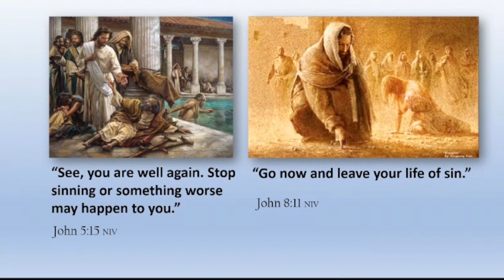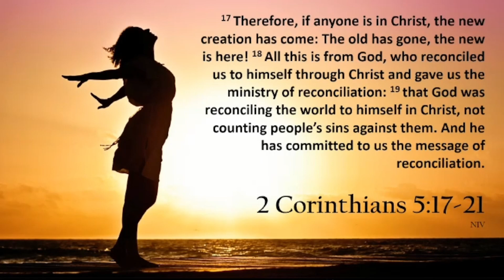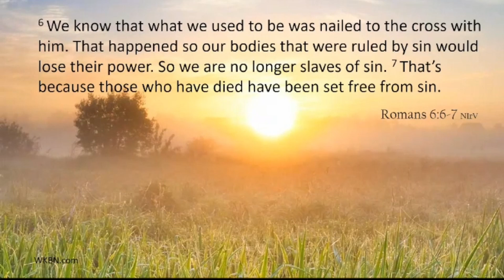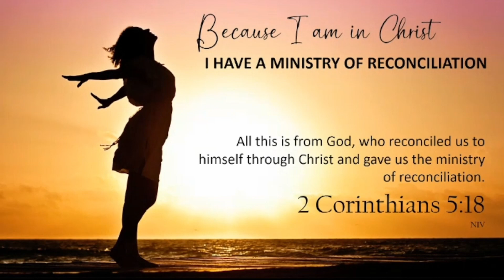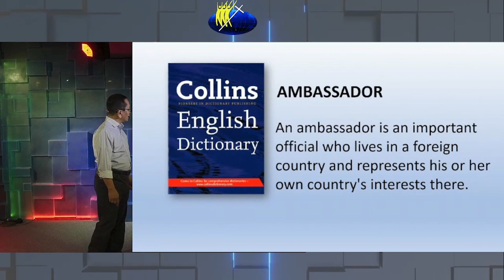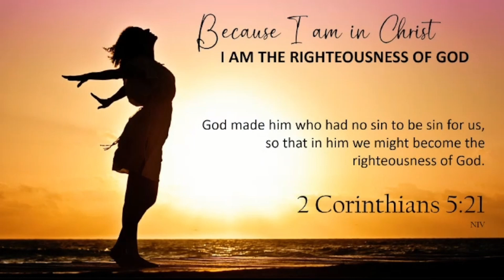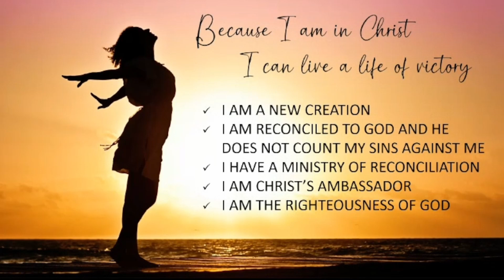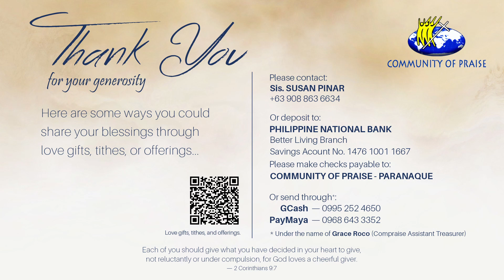LIVING IN VICTORY 2022 11 20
LIVING IN VICTORY

- 2 Corinthians 5:17 NIV

Because God has given you victory over your bondage, start living in victory.